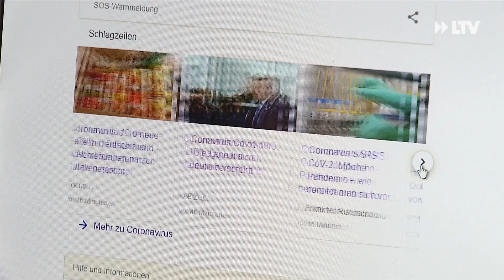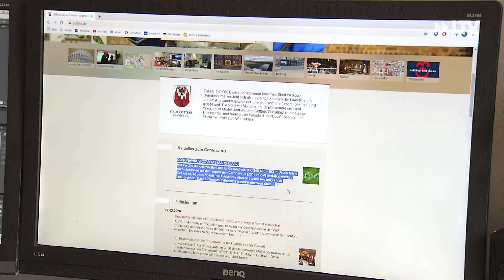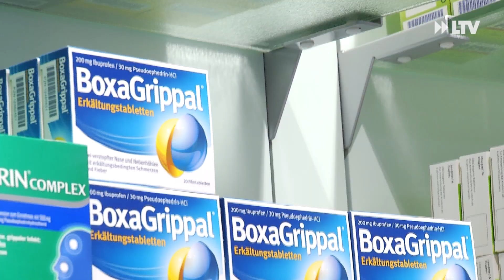Coronavirus auf dem Weg nach Cottbus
Das Virus ist in Deutschland bereits angekommen. Es könnte sich auch in Cottbus ausbreiten. Die Bürger sehen das aber noch gelassen. Auch die Stadtverwaltung lässt sich nicht verrückt machen und schmiedet Pläne für den Ernstfall.